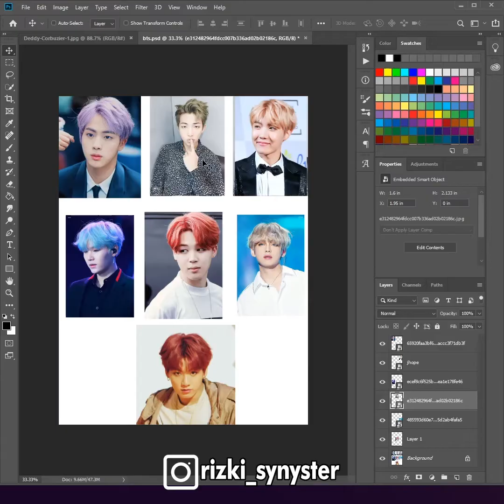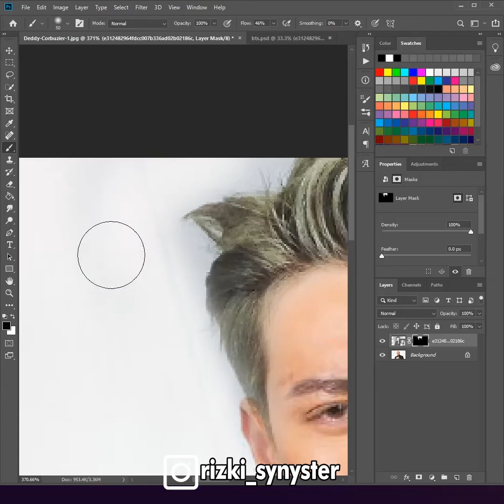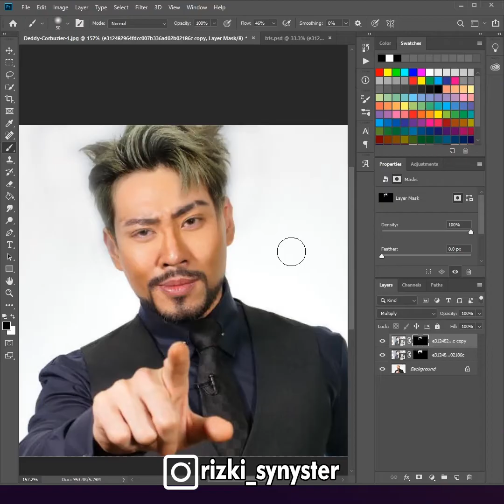Deddy Corbuzier Sulap Jadi Korean Hairstyle | Tutorial Photoshop Gabut 😅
Jangan marah ya om😅

Cara Mengedit Kepala Botak Menjadi Korean Hairstyle | Deddy Corbuzier | Tutorial Photoshop Gabut 😅

Bantu support channel ini ya 😄